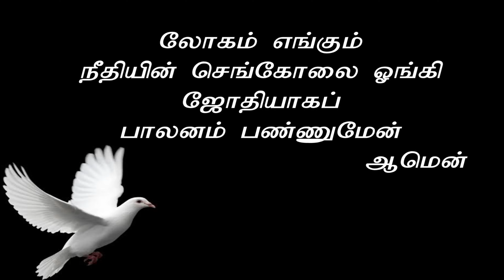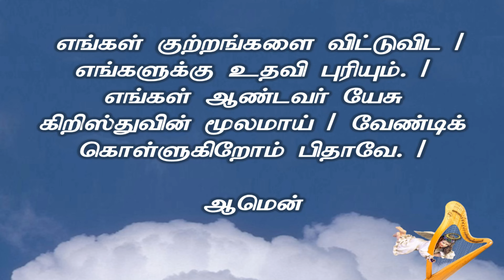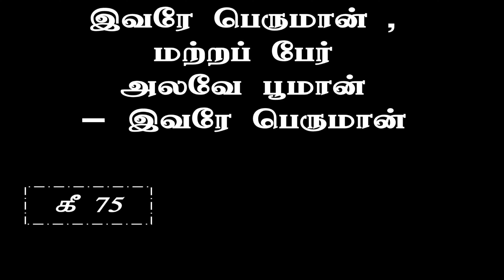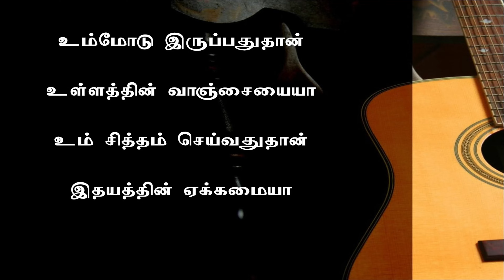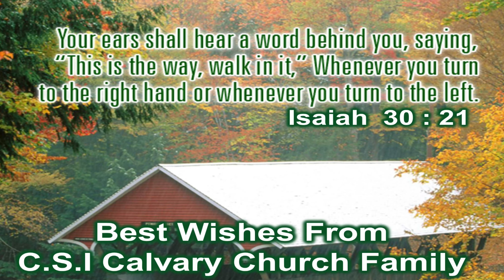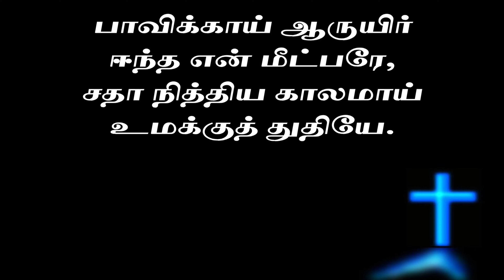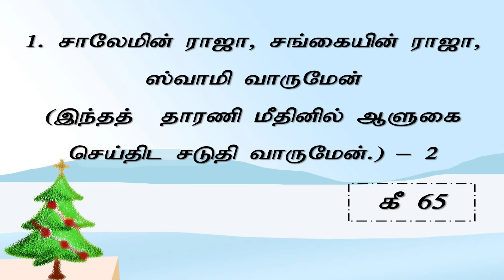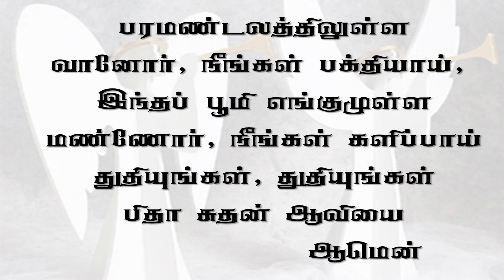ஞாயிறு ஆராதனை - 29-05-2022 | Sunday Service - | CSI Calvary Church